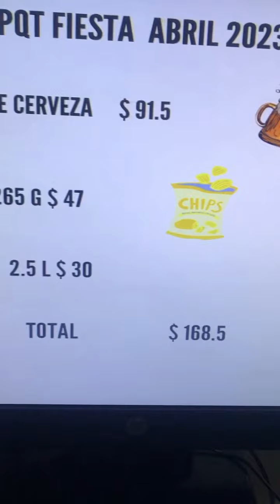4 de mayo de 2023